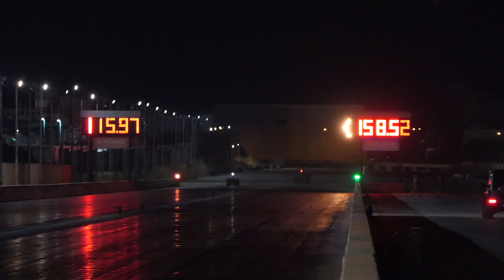October 2023 QTM Day 2 Run 85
08th October 2023

Day 2 (Qualifying Round 1 and 2) of Round four of our 2023 Drag racing Championship